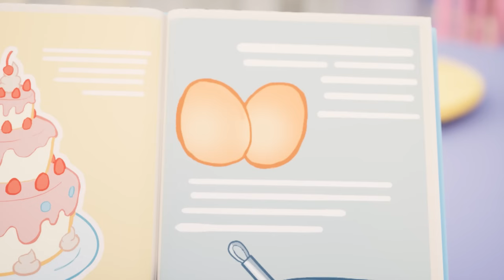The Babies Bedtime Routine! 💖 Baby Alive Dolls 🌈 Baby Alive BRAND NEW Season 4